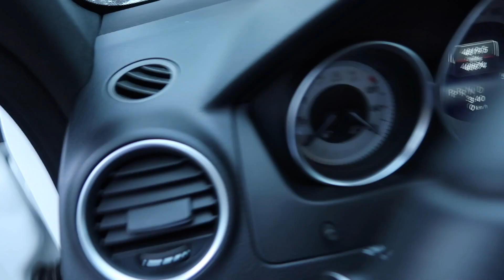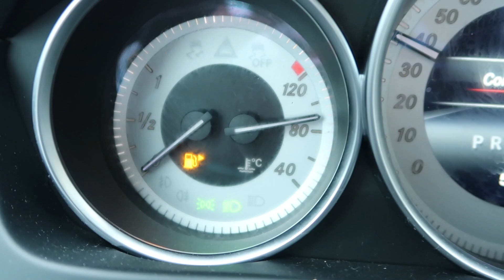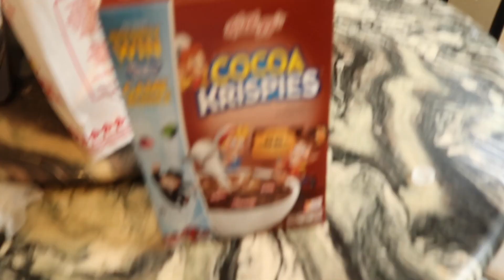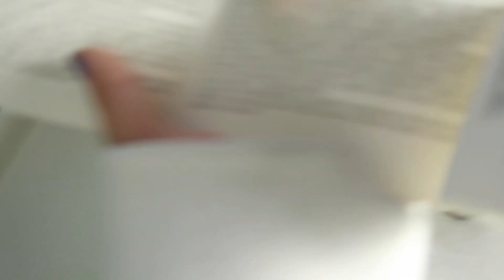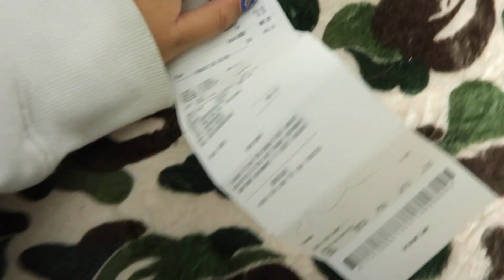GUCCI SHOE UNBOXING + EXPOSING THE SHITTY SALESPERSON | MONGRELITTA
WHAT THE FUCK IS UP KYLE??? STEP THE FUCK UP KYLE!

AND BTW IF UR WONDERING, THESE SHOES ARE CALLED "Rhyton Gucci logo leather sneaker"

IF NO ONE LOVES U, MONGRELITTA LOVES U.